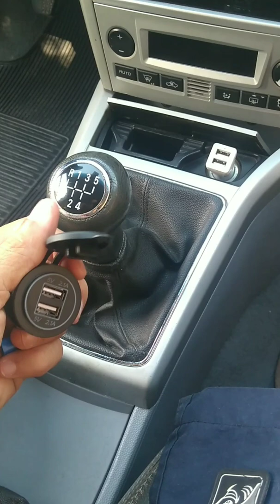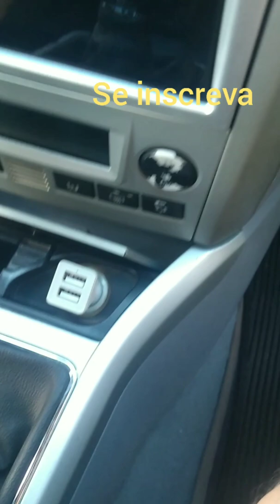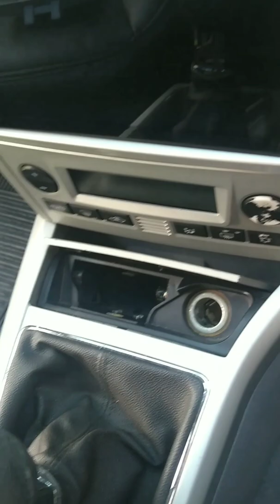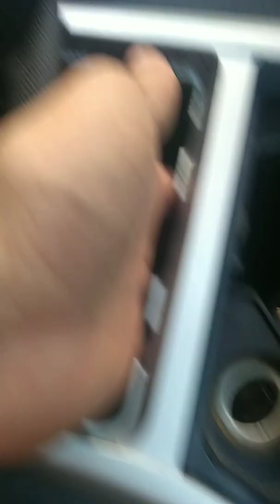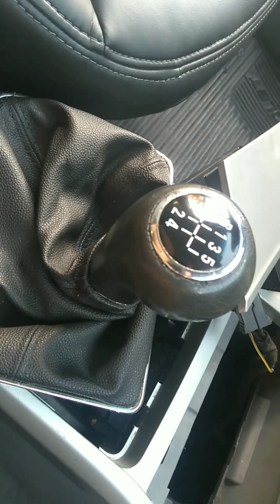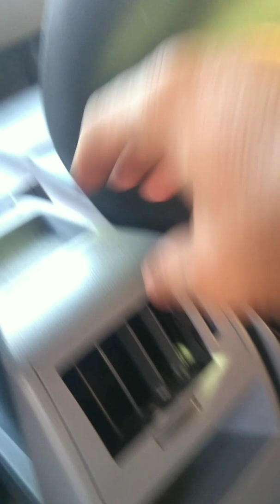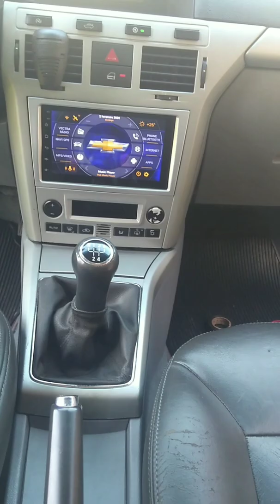Como instalar uma tomada USB no seu carro.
Vou te ensinar como instalar uma tomada usb no seu carro.

🚗Quer aprender como instalar som automotivo profissional por apenas 25 reais ?
então clique no link e receba um curso super bem elaborado com todo o passo a passo
pra você se tornar um instalador super qualificado em sons automotivos, não perca essa oportunidade!